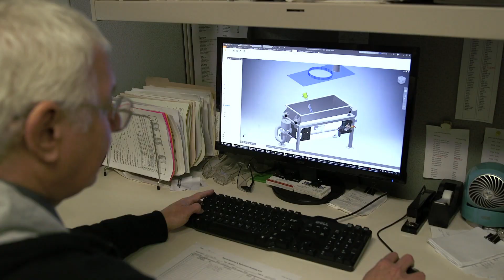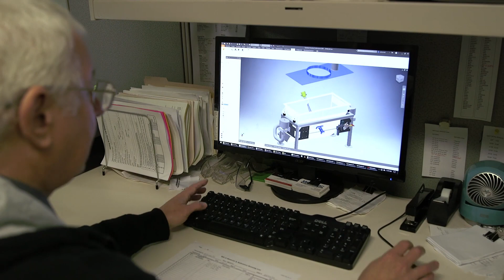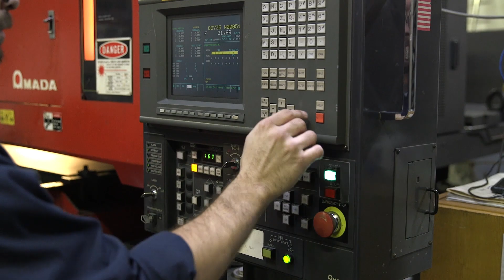VAC-U-MAX Corporate Video - Made in America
Since 1954 VAC-U-MAX designed, manufactured and marketed a full range of compressed-air driven industrial vacuum cleaners for combustible dusts, flammable liquids and reactive powders, with product range expanding to include explosion-proof electric-powered vacs used in agriculture, chemical and food industries, as well as portable, continuous-duty, and central vacuum cleaning systems.

 The company has grown from the dreams of its founder Frank Pendleton, who designed the world’s first industrial vacuum cleaner that operated only on compressed-air to service the highly combustible textile mills industry of New Jersey. In addition to servicing niches for combustible dust handling, in 1970 VAC-U-MAX designed and engineered compressed-air powered industrial vacuum cleaners for the evacuation of highly flammable jet fuel for Pan American Airways, recovering jet fuel from the wing tanks of the first Boeing 747 aircraft.

A pioneer with many firsts, in 1965 VAC-U-MAX entered the pneumatic conveying business by designing the first venturi-powered vacuum-generator with patented noise suppression for applications conveying black powder for a US ordnance manufacturer. In 1977 VAC-U-MAX introduced the vertical-wall “tube hopper” material receiver designed for “difficult-to-convey” materials. Today’s manufacturing environment utilizes pneumatic conveying systems for moving a wide variety of powders and granular materials from sources like drums, totes and super sacks, to destinations like process equipment or packaging lines, with vacuum conveying technology the most commercially accepted. In 1989 VAC-U-MAX patented the Bulk Bag (Super Sac) Unloading Station which included massaging actuators that aid material flow from the super sac to the process below.